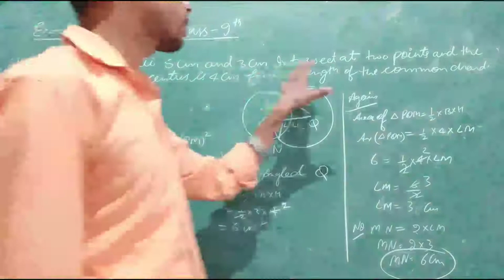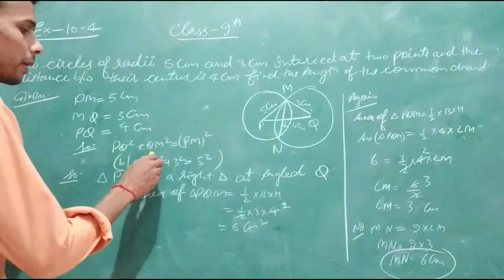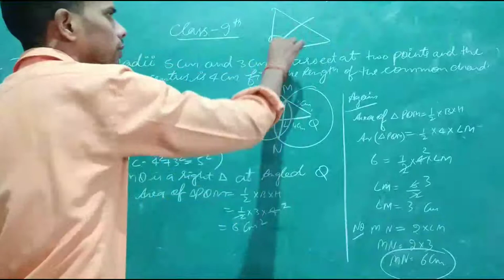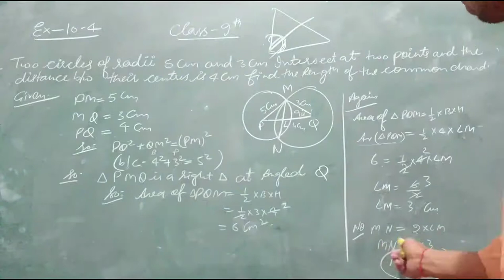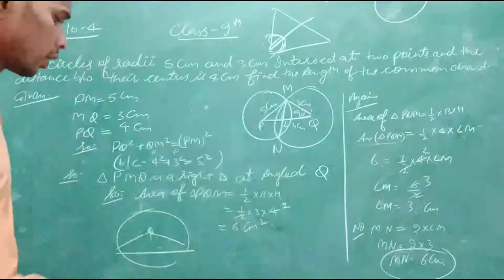Class-9 ex-10.4 Q-1